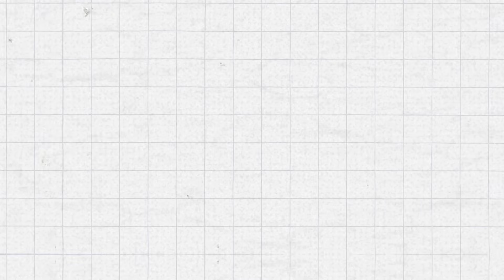Treating Cancer With Metabolic Therapies | Dr. Dominic D’Agostino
Dr. Dominic D’Agostino is a tenured Associate Professor at the University of South Florida (USF) Morsani College of Medicine in the Department of Molecular Pharmacology and Physiology. He teaches medical neuroscience, medical physiology, nutrition and neuropharmacology.

Dom is also a Research Scientist at the Institute for Human and Machine Cognition (IHMC) to assist with their efforts towards optimizing the safety, health and resilience of the warfighter and astronaut.

His primary research focuses on developing and testing nutritional and metabolic-based therapies for a variety of disease states and advancing the use of metabolic-based therapies into human clinical applications.